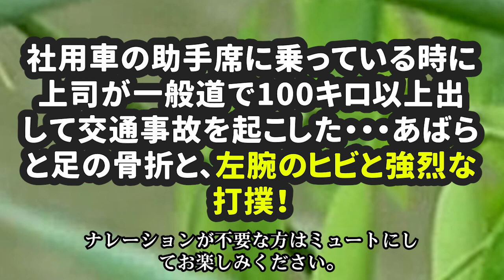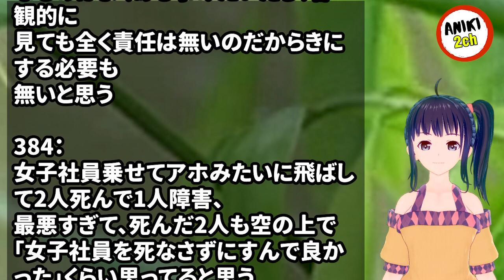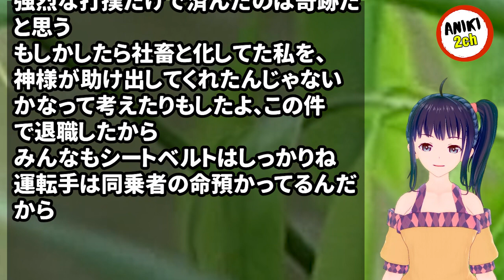社用車の助手席に乗っている時に上司が一般道で100キロ以上出して交通事故を起こした・・・あばらと足の骨折と、左腕のヒビと強烈な打撲！【Aniki 2ch】